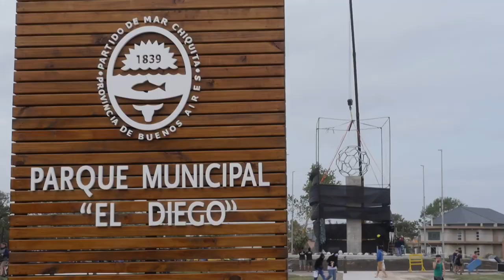Descubren enorme monumento a Maradona en Argentina | AFP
La imagen de Diego Maradona y el balón sobre su cabeza quedó eternizada en un enorme monumento inaugurado el sábado en Santa Clara del Mar, a 400 km al sur de Buenos Aires, en tributo al fallecido ídolo del fútbol en el día en que hubiera cumplido 61 años.